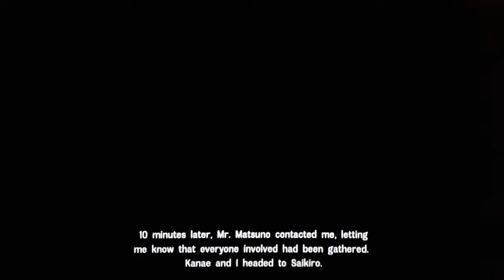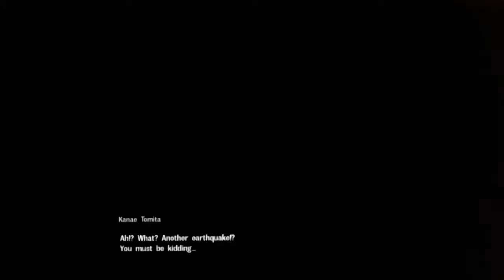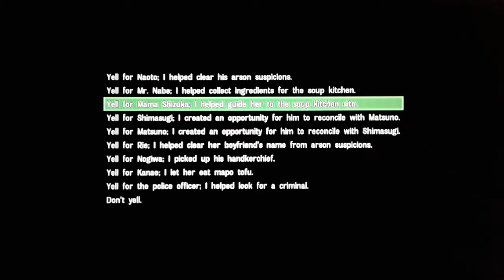「絶体絶命都市4」 Disaster Report 4 #20 - Achamos o criminoso